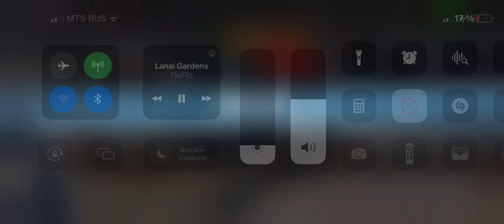WOT Blitz Realistic Battles